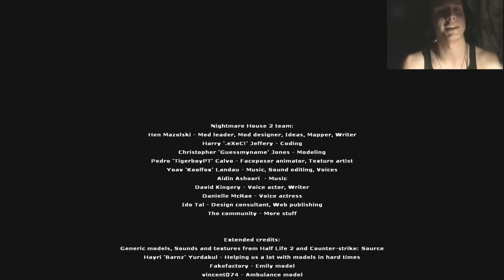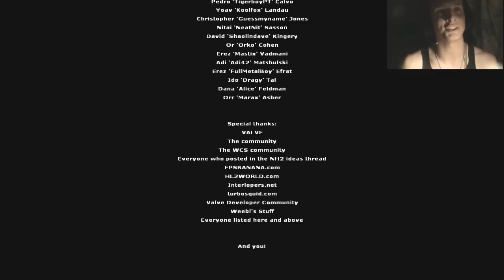Let's Play Nightmare House 2 (FINALE) w/ ScareCam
**I hope you enjoyed this let's play!! Brand New Series tomorrow!!!**

Welcome to my brand new series! This will be a play through and walk through of one of the most terrorizing computer mods of all time. We fight our way past zombies, obstacles, and paranormal activity. You DON'T want to miss this. The ratings are what motivate me to post these more!! These will be posted every weekday at about 10 pm EST. So sit up in your chair, this is going to be a bumpy ride...